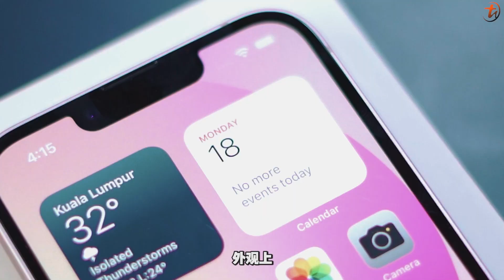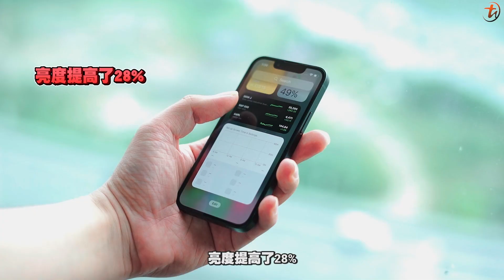iPhone 13 & 13 mini 开箱！出色的迷你手机！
iPhone 13和13 mini这次有了多项升级，包括新摄像头、更大电池、更多储存空间和更亮的屏幕等等，最重要是有好玩的Cinematic 模式让你拍影片！

真的不要看它小小架那样，性能和拍摄一样强！👍🏻 你心动了吗？